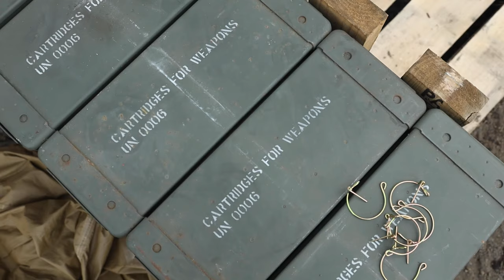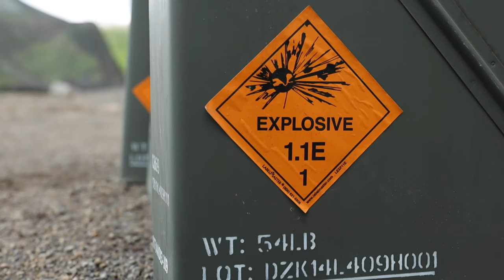Exercise Fuji Viper 22.5 | 3d Marines fire M252 81 mm and M224 60 mm mortar systems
U.S. Marines with 3d Battalion, 3d Marines fire M252 81 mm and M224 60 mm mortar systems during Exercise Fuji Viper 22.5 at Combined Arms Training Center, Camp Fuji, Japan, Sept. 6, 2022.

Fuji Viper 22.5 Mortars
JAPAN
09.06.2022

 Exercise Fuji Viper exemplifies a commitment to realistic training that produces lethal, ready, and adaptable forces capable of decentralized operations across a wide range of missions. 3/3 is forward deployed in the Indo-Pacific under 4th Marines, 3d Marine Division as part of the Unit Deployment Program. (U.S. Marine Corps video by Sgt. Kallahan Morris)

Film Credits: Video by Sgt. Kallahan Morris
3rd Marine Division